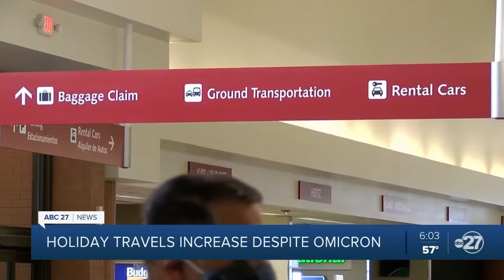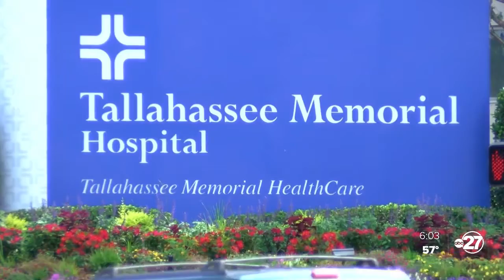Omicron variant not stopping travelers this holiday season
Tallahassee International Airport is seeing an increase of travelers similar to pre-COVID-19 numbers back in 2019.